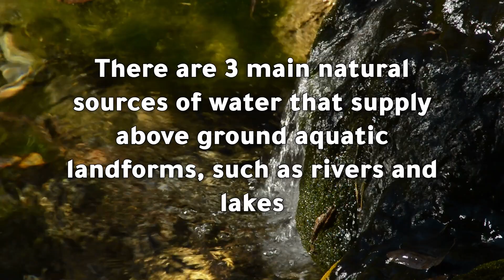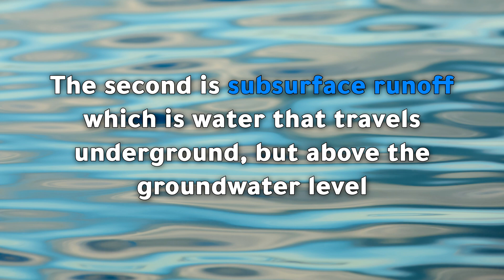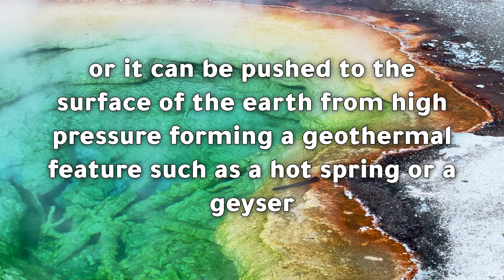Natural Sources of Water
🌧️ Where does natural water come from?

In this Beck Bio video, we take a look at the three main natural sources of water that supply above-ground aquatic landforms. They’re all created by Mother Nature herself.

🧠 In this Beck Bio video we’ll go over:
• Precipitation: water falling from the sky in the form of rain, snow, hail, fog drip, and more
• Runoff: water flowing over or just under the land surface from rain or melting ice and snow
• Groundwater: water stored below the surface in aquifers that can feed springs, creeks, or even geysers

💧 Whether you’re a student, new biologist, or just curious about Earth’s water systems, this video gives you a clear and simple overview of the main natural sources of water.

📚 This video is part of the Geology and Water in Ecology series – made for students, young biologists, and anyone interested in understanding the basic building blocks of the natural world. No jargon. Just clear, visual learning.

⏱️Chapters

00:00  3 Main Natural Sources of Water
00:29  Precipitation
00:55  Runoff
01:26  Groundwater

🌲 Beck Bio – Making biology accessible and easy to understand for students, young biologists, and environmental professionals.